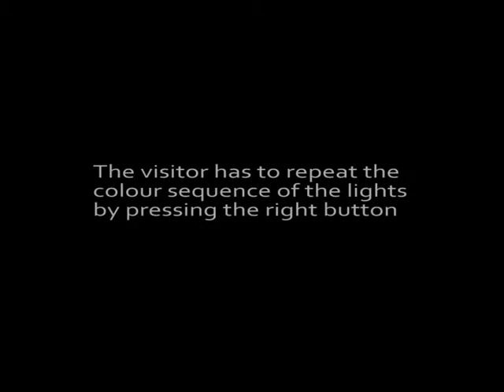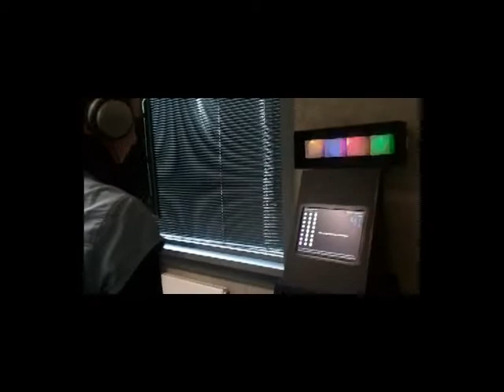(MES-ON) Memory Experiment ON Sound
Memory experiment on how sound affects us, LCC group project developed in processing & arduino